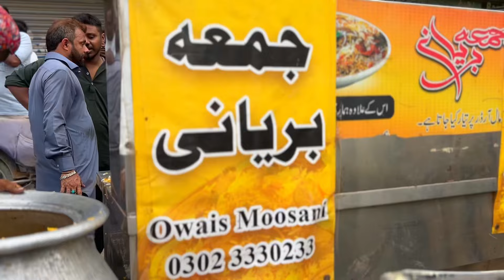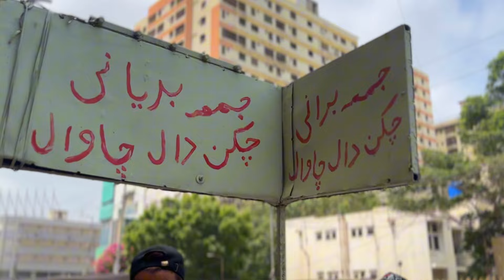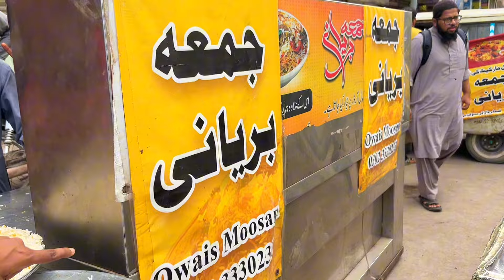Mobile Market Ki Mashoor Jumma Biryani | Famous Jumma Biryani | Rehman Vlogs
So Aaj Ham Explore Karnay Walay Hain Karachi Ki Mashoor Saddar Mobile Market Ki Jumma Biryani Jiski Bohat Ziada Recommendations arai theenn..

Location.. Opp Star City Mall, Saddar Mobile Market, Karachi